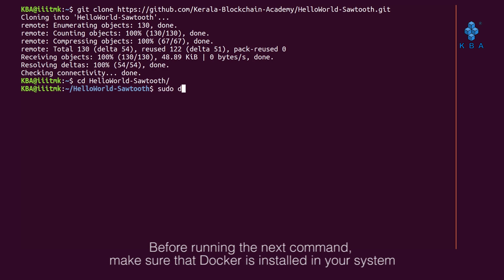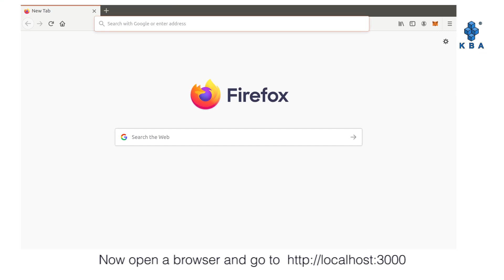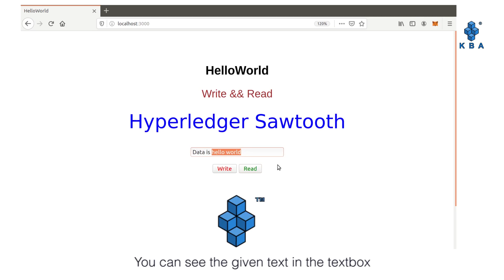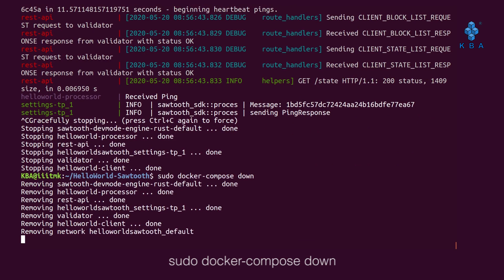Free Course : Build Your First Hyperledger Sawtooth Application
This is the supporting video of building Hyperledger Sawtooth for the tutorial at :